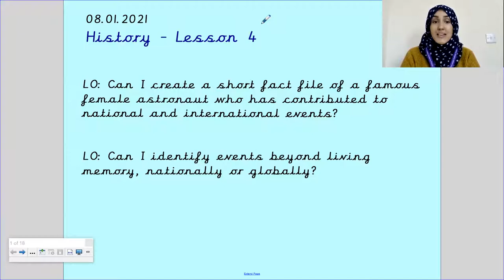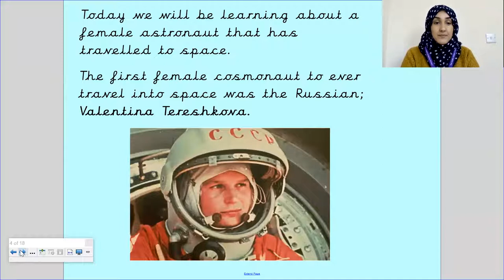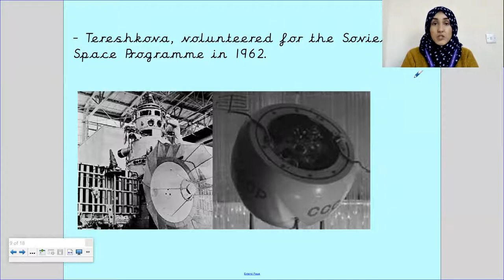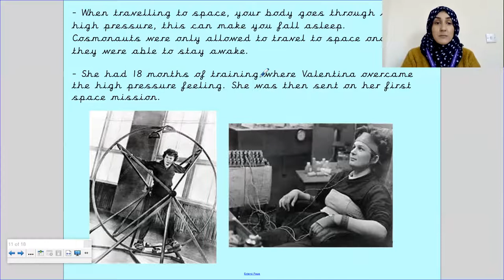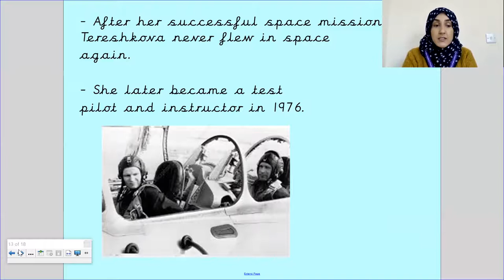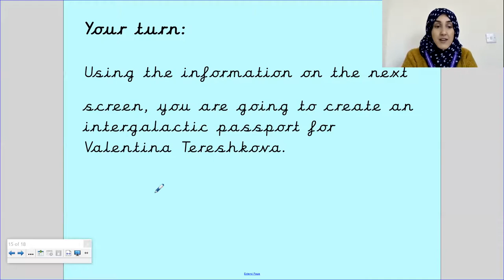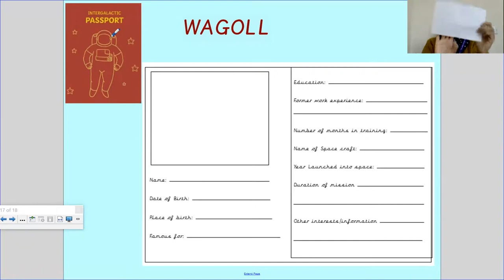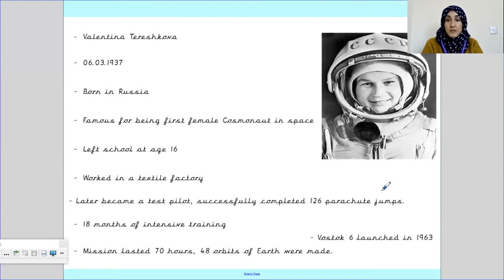Year 2 - 8th January - Morris - Wider Curriculum History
In today’s lesson you will learn about the first female cosmonaut to travel to space with Miss Baig. History of a female astronaut.